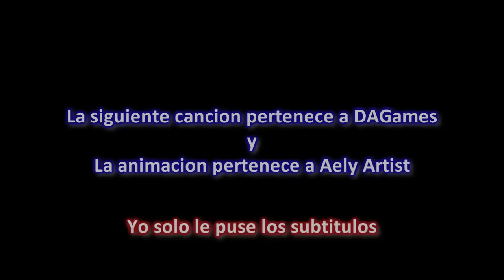FIVE NIGHTS AT FREDDY'S 3 SONG It's Time To Die Animation Sub Español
Hello, my friends como estan? aquí les traigo el video FIVE NIGHTS AT FREDDY'S 3 SONG It's Time To Die Animation subtitulado al español espero que lo difruten.

Video y Cancion Original